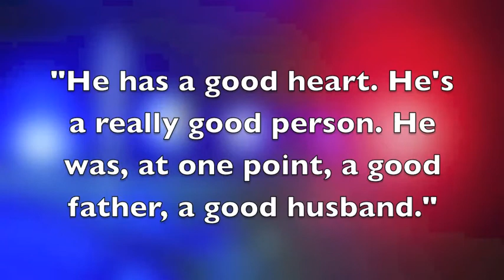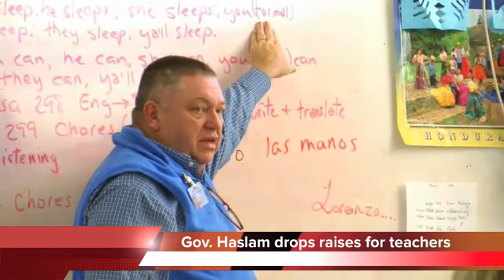Chattanooga Update - April 1, 2014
Police say the skeletal remains of two 63-year-old twins went unnoticed in a Chattanooga home for more than three years.

Over the weekend authorities found the skeletons of Anthony and Andrew Johnson sitting in recliners in their living room in a house near Red Bank.

WRCB reports that their sister tried to check on them in 2011 but didn't have a key. So she called police, but they wouldn't force their way in. Finally, this weekend another family member was able to get a key to go inside.

Investigators say they believe the twins died in early 2011, based on a time stamp found on a receipt near some unused Coke cans.
But neighbors say they never notices because the grass was cut and the mailbox wasn't overflowing.
Officials say both men were severe diabetics. And while there were no obvious signs of foul play, Chattanooga police - are still investigating.
A man has been charged with the murder of his 75-year-old grandma in North Georgia.

On Saturday, police found Joyce Ann Fowler beaten to death on her bed with empty pill bottles nearby. Authorities won't say what weapon was used.

And neighbors say they saw her grandson, 30-year-old Joshua Michael Fowler, at the home that morning.

He hasn't admitted to the crime, and police don't understand the motive. But they did find his SUV soaked with blood, and they think he may have killed her for money, or pills.
Joshua's wife, Amber, says her husband had no violent history.
She said quote, "He has a good heart. He's a really good person. He was, at one point, a good father, a good husband. This is a classic example of what drugs will do to a person. I love him. I will always love him."
Police say Joshua was released from Walker State Prison in October after serving a 17-month sentence for drug possession. Since then he lived with his grandmother on and off. And he admitted to taking cocaine and meth - last week.
A 30-year-old woman has reportedly confessed to helping kill a man - in his trailer.

Jessica Sterchi told police she entered 30-year-old Zachary Higdon's trailer to purchase cocaine, back in October 2011.
After she entered, she says her boyfriend and brother came in and tried to rob him. Higdon fought back and was shot to death.
Sterchi says she drove the men back to the trailer twice after the killing to steal valuables and clean up the scene.
The gun was later thrown in the river and the stolen goods were pawned off.
Sterchi faces charges of first degree murder, aggravated robbery, and tampering with evidence. She'll appear in court - April 15th.
The victim of a deadly motorcycle crash in Hixson on Sunday was a local volunteer firefighter.
29-year-old Joseph Rutherford served the Lone Oak Fire Department in Sequatchie County.
WRCB says he was riding just outside the entrance to Northpoint Mall with a group of bikers when one lost control and hit Rutherford. The two ran off the road and Rutherford died at the scene. The other's injuries were not life-threatening.
Joseph leaves behind several kids, and a memorial fund is being set up to help his family.
The case remains - under investigation.
Governor Bill Haslam's plan to boost pay for teachers is being put on hold for at least a year.

After poor sales and business tax collections in the state, Tennessee is faced with a $160 million dollar gap in the state budget.

Last fall Haslam said he wanted to give Tennessee teachers the biggest raises in the country over the next five years.

He says that goal remains, but a one year delay will save the state $72 million dollars in next year's budget.

He's also dropping plans to give state employees a 1 percent pay raise.
Finally, The NRA is disputing a claim by Bradley County Sheriff Jim Ruth that he has its endorsement for the upcoming election.

The claim appeared in a recent campaign ad, which showed the logo of the National Rifle Association.

The only problem is, the group says it hasn't made any endorsements this campaign season.

Ruth's ad also claimed that his challenger, Eric Watson, has never made a felony case, but Watson says he's made hundreds of felony arrests.

And Ruth claimed that Watson was dishonorably discharged from the Bradley sheriff's office, but that kind of discharge doesn't even exist in state law enforcement.

Earlier this year, Ruth accused Watson of using money from his state representative campaign to pay for his run for sheriff. But the Tennessee ethics commission - has dismissed that complaint.